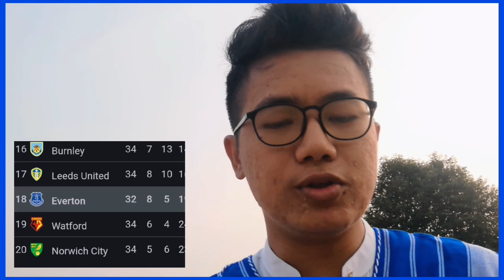တန်းမဆင်းရဖို့ Everton ရဲ့ ရုန်းအားကို ချဲလ်ဆီး တို့ ဘယ်လိုရင်ဆိုင်မလဲ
Chelsea ကို  အားပေး  ချဲလ်ဆီးချစ်ပရိသတ်တွေ အားလုံးကို C.B.TV Youtube Channel လေးကနေ ကြိုဆိုပါတယ်။

ဒီ Channel လေးကတော့ Premier League Clubs တွေထဲက Pride of London ဖြစ်တဲ့ Chelsea အသင်းနဲ့ ပတ်သက်တဲ့ အကြောင်းအရာလေးတွေကို ပုံမှန်တင်ဆက်ပေးနေတာဖြစ်တဲ့အတွက် ချဲလ်ဆီးချစ်ညီကိုများ အနေနဲ့ Chelsea သတင်းတွေ ၊ Chelsea အကြောင်းအရာတွေကို ပုံမှန် ခံစားနားဆင်ချင်တယ် ဆိုရင်တော့

''ချဲလ်ဆီးချစ်ပရိသတ်တို့ ဆုံစည်းရာ